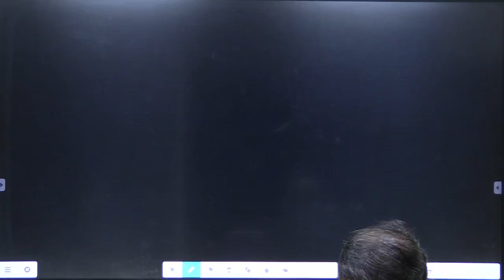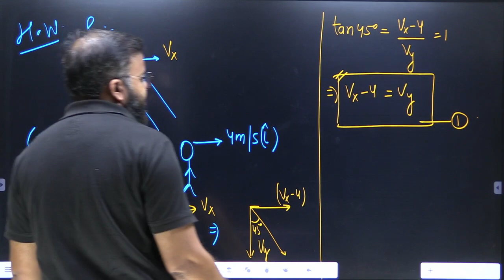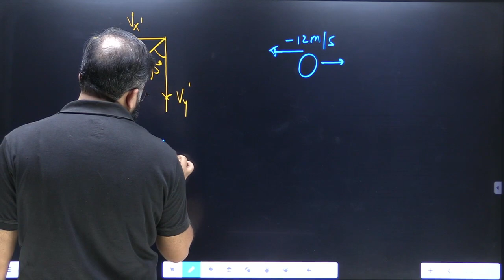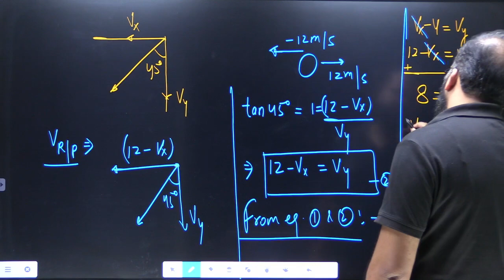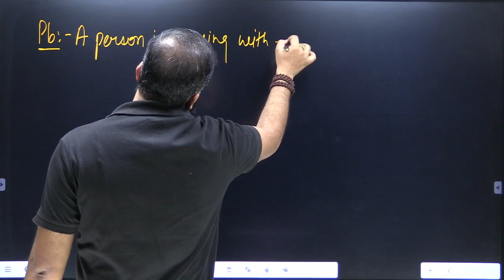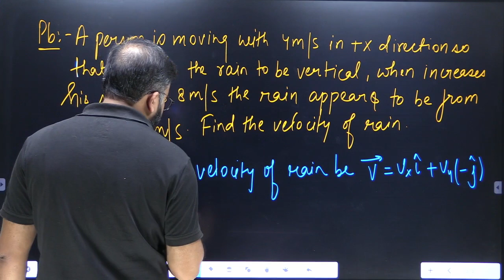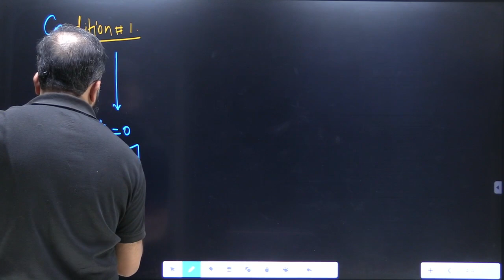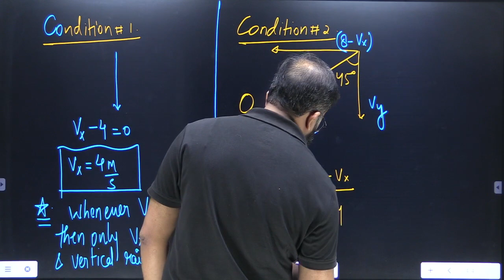DAY27 | CLASS 11 Chapter | Relative Velocity in 2D-Problems | Motion in a Plane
In this Video, 𝗩𝗮𝗿𝘂𝗻 𝗦𝗶𝗻𝗴𝗵 𝗦𝗶𝗿 will be discussing all the basic concepts of "Motion in a Plane" needed to enhance your skills as a learner and to further improve your performance in various exams.

♦️Keywords♦️
75 days hard physics challenge
75 days hard challenge
75 days physics
75 hard day
75 days challenge
75 days physics virtual Vidyalaya
75 hard physics virtual Vidyalaya
virtual vidyalaya challenge
virtual vidyalaya physics
Virtual Vidyalaya Physics challenge

Relative Velocity explained
 2D problems in Relative Velocity
2D motion in Physics class 11
 Relative Velocity practice exercises